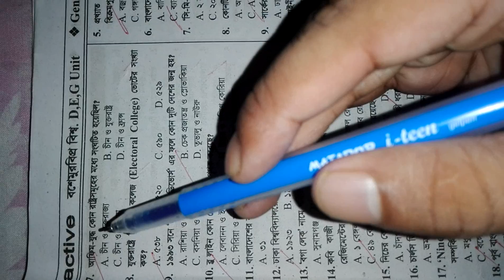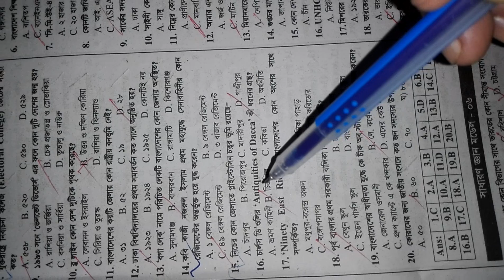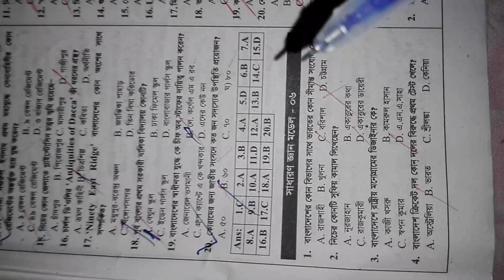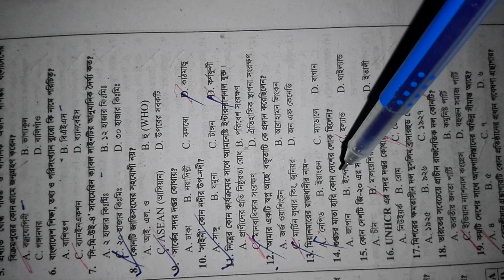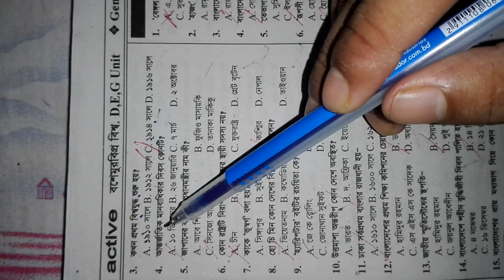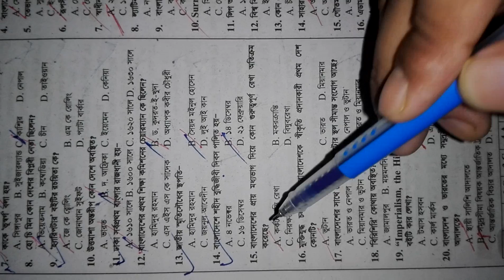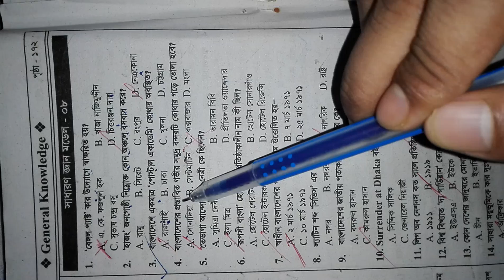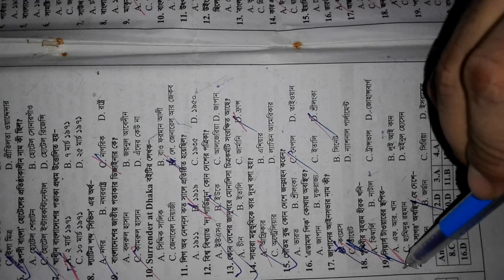সাধারণ জ্ঞান মডেল টেস্ট ৫,৬,৭,৮ || নার্সিং ভর্তি পরীক্ষা ২০২০-২১ || Nursing Admission 2020-21.